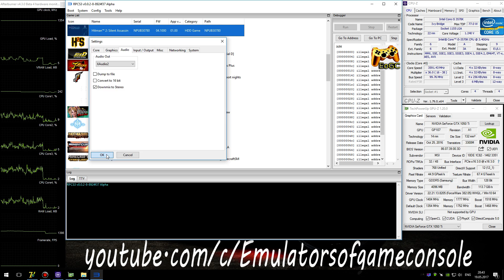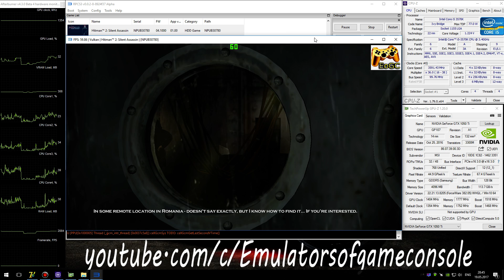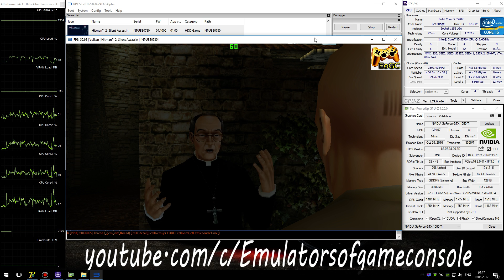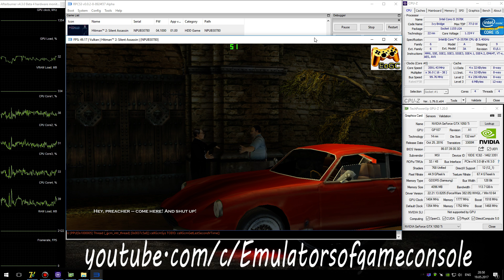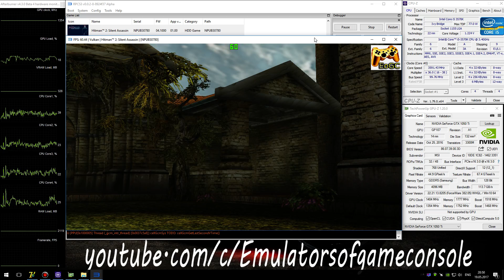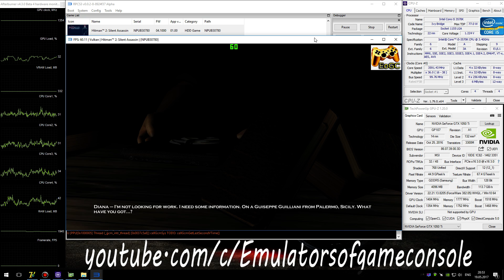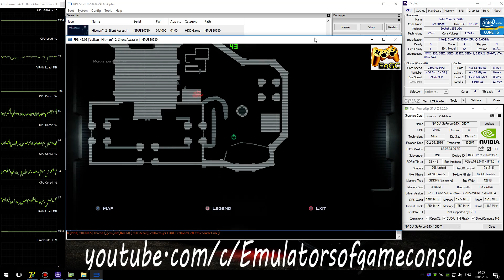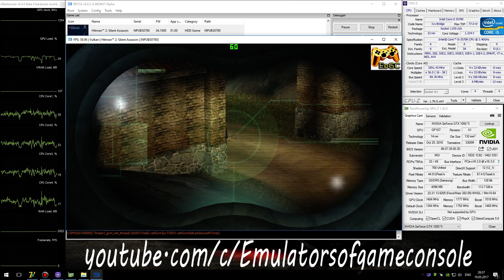RPCS3 PS3 Emulator - Hitman 2: Silent Assassin HD (2013). Ingame. LLVM Vulkan (Auto LLE)#3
My Spec:
Hitman 2: Silent Assassin HD (PS3)
Status: Playable / Ingame
Realtime Footage
Запускается нормально. Звук ОК. Графика ОК. Производительность хорошая. Рандомно может выдать ошибку переполнения буфера (но это редко происходит).
Ждем обновлений :)